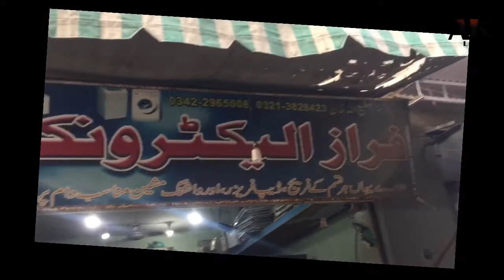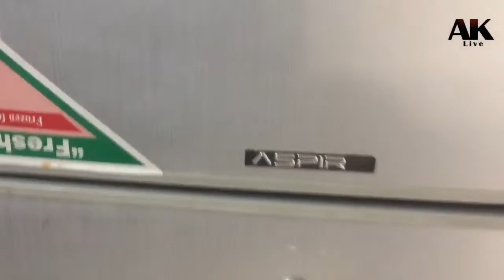75% Discounted Imported used Low price Fridge | Jackson Market Karachi | Branded New And Used Fridge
Jackson Market Karachi Imported Fridge - Refrigerators and freezers are among the longest-lasting home appliances. It also cost high on pocket however, Jackson market is a place where imported fridges are available at a reasonable price with efficient cooling technology. The refurbished fridge is a good idea to buy for saving a huge amount on investing in a new refrigerator. This video will helps you to understand how used refrigerators     how you can select the best fridges for your household. These reconditioned fridges are available in different sizes and with updated technologies. Get all the detail of low price freezer fridge Jackson market Karachi.

shop # 02 mazdor haal  jaksan market karachi